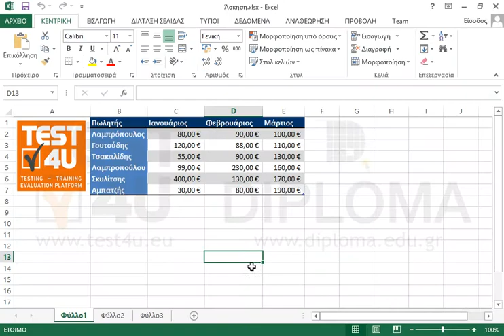Αφαιρέστε το στυλ από τον πίνακα του φύλλου εργασίας Φύλλο1.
Σχετικά προϊόντα TEST4U:

77-420 Microsoft Office Specialist Excel Core 2013 - Ελληνική έκδοση